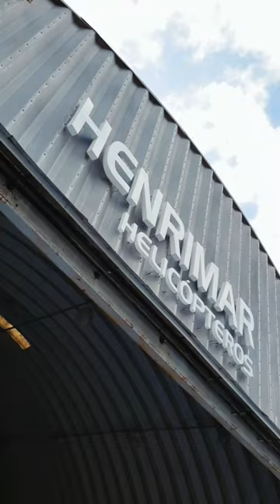Aeronave Airbus H125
Produção audiovisual para o cliente: Henrimar Helicópteros
Direção e edição de vídeo: Alan Franca

2022 AF! Movie.